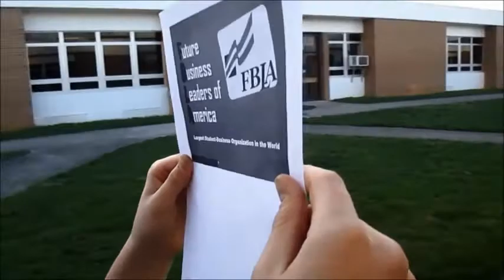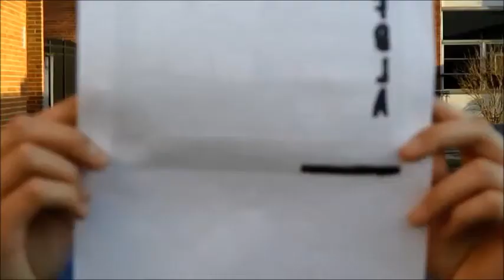fbla stressed out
this is a video made for fbla